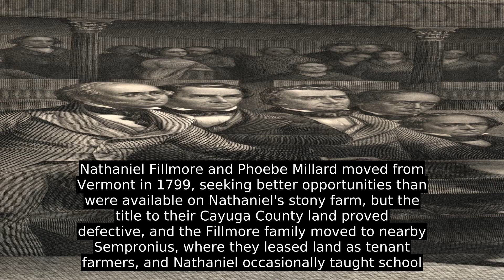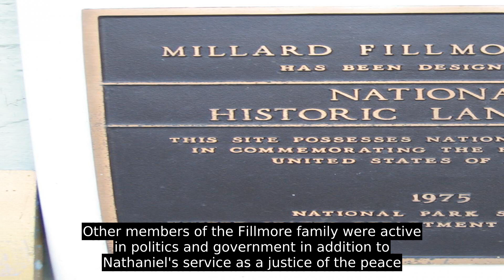Millard Fillmore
Millard Fillmore (January 7, 1800 – March 8, 1874) was the 13th president of the United States (1850–1853), and the last to be a member of the Whig Party while in the White House